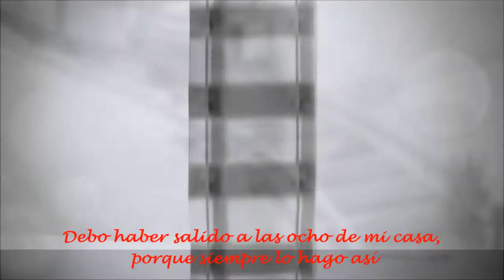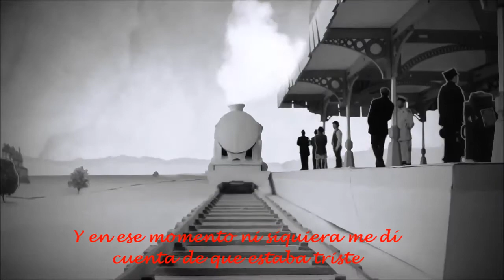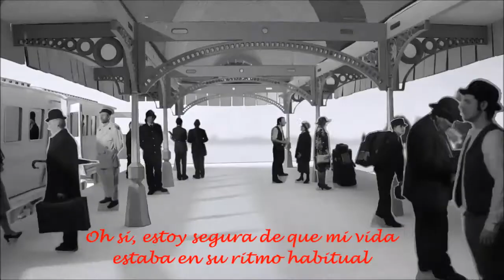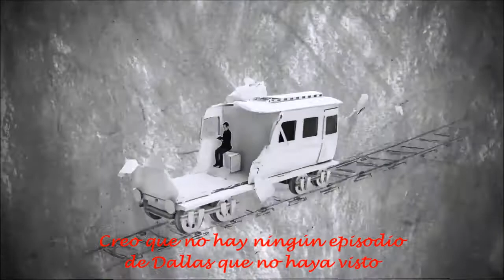The Day Before You Came ( ABBA ) ( Subtitulada )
The Day Before You Came (El día antes de que tu llegaras) es una canción y un sencillo que publicó el grupo sueco ABBA. Es el primero de su colección The Singles: The First Ten Years. Fue la última grabación que el grupo realizó. Grabado en 1981.